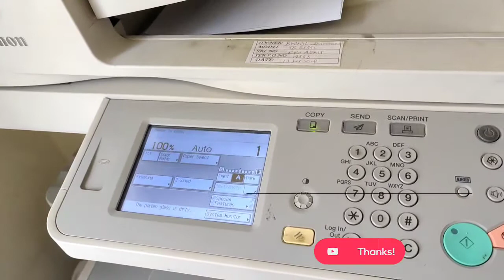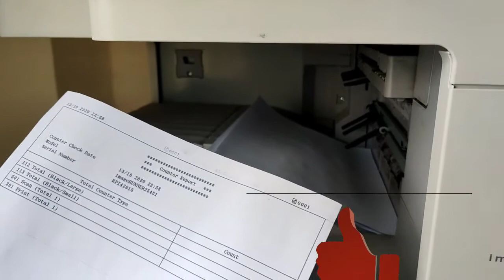How to Replace the Drum Unit , OPC drum change - imageRUNNER 2520, 2525,2530,2535,2545